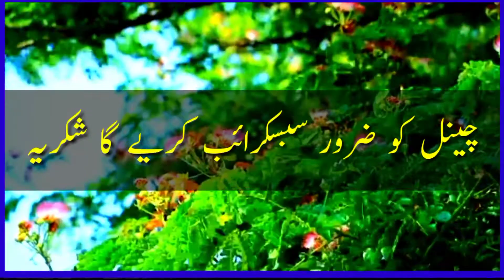نبی کریم علیہ الصلوۃ والسلام کا بہت پیارا سا فرمان ہے namaz TheHolyHadith hm abid info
حضرت ابوہریرہ رضی اللہ تعالی عنہ فرماتے ہیں
ایک مرتبہ حضور علیہ الصلوٰۃ والسلام نے فرمایا کیا میں تمہیں ایک ایسا عمل نہ بتاؤں جس کے ذریعہ سے تمہارے گناہ معاف فرمائے